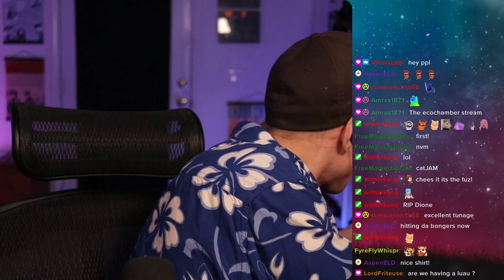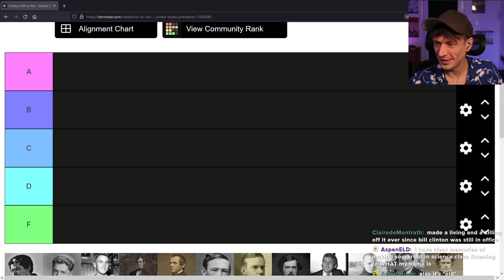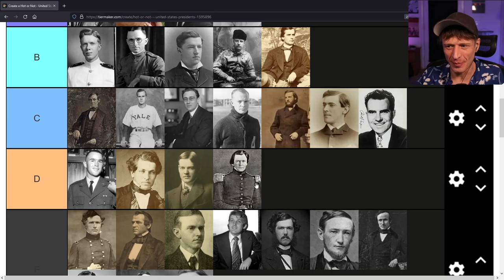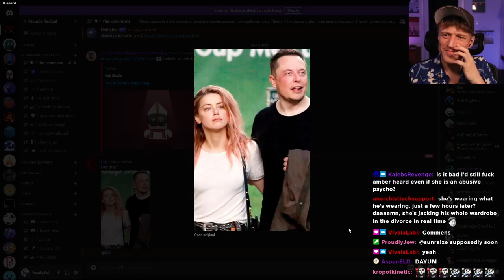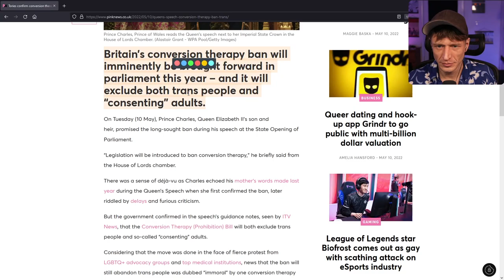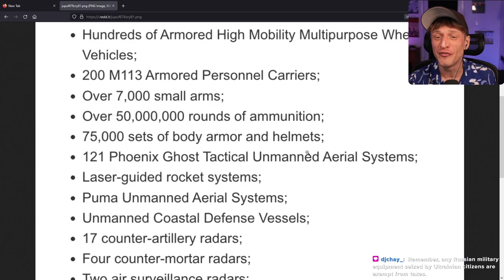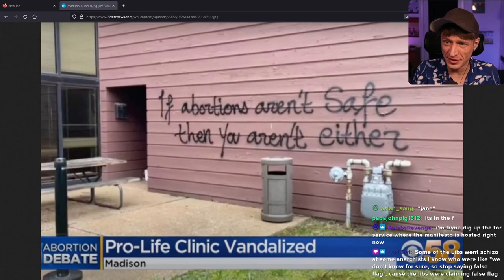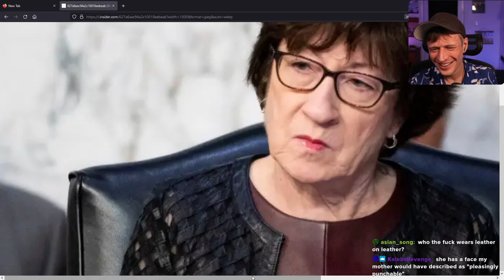Proudly Radical (After Dark) - #475